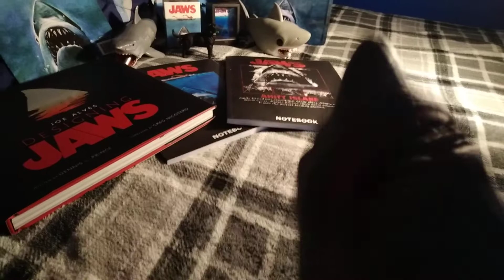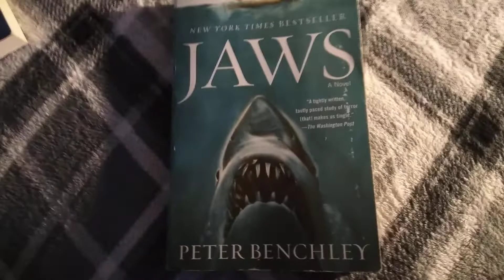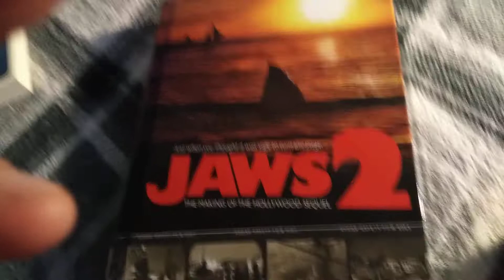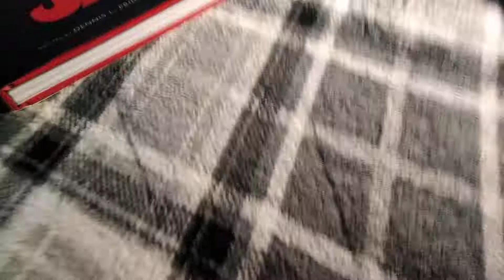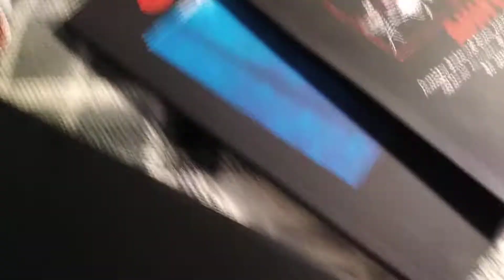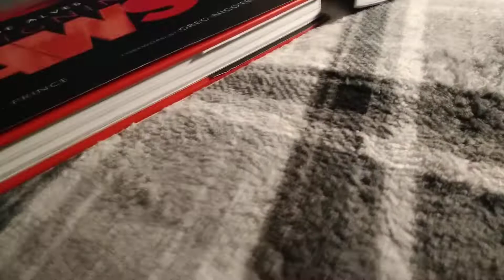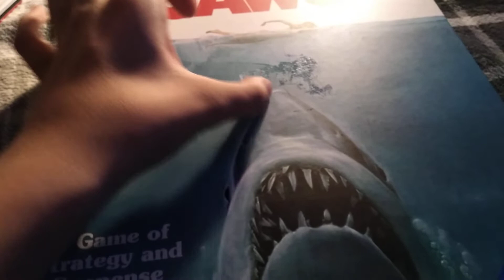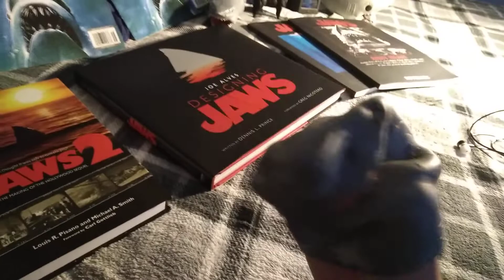Happy 47th Year Anniversary of Jaws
On June 20th 1975, Jaws was in theaters, and made over $100,000 on its budget. It also inspired over people to make movies. Everyone loved it and continued to be with it, for years to come. Happy anniversary to Jaws.